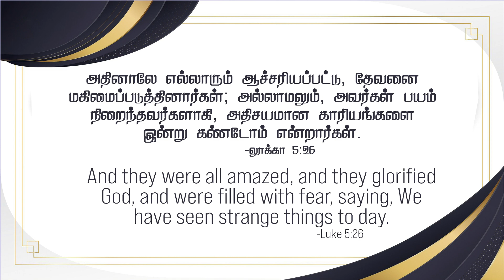லூக்கா 5:26- Luke 5:26- DD -8th November 2021